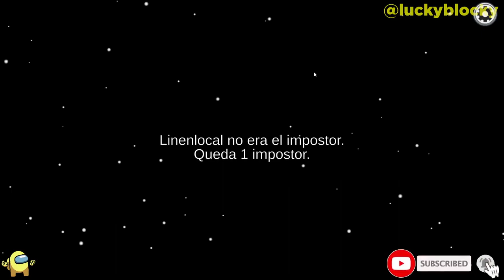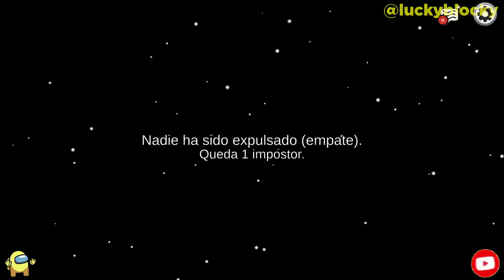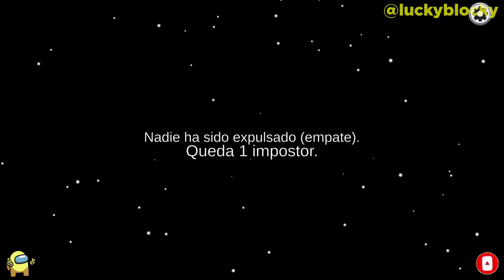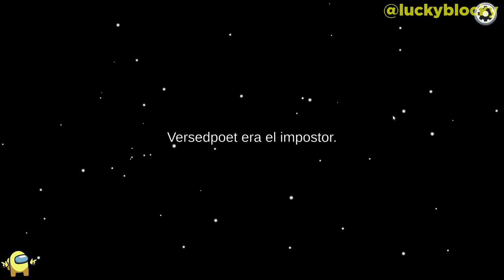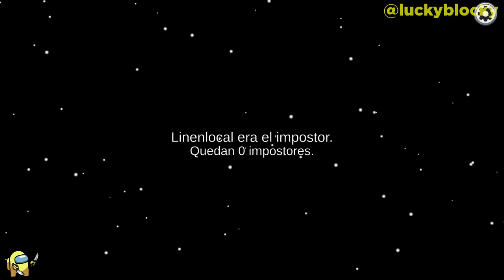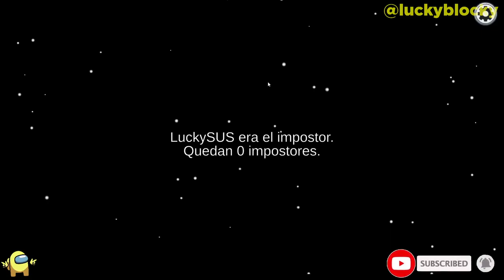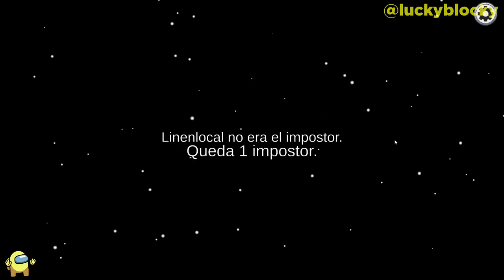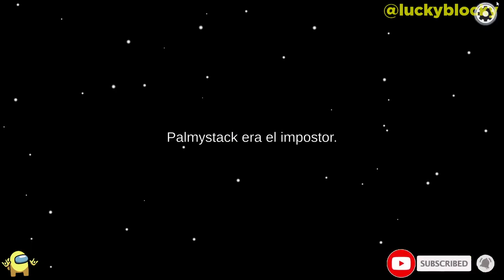¿Un CAMBIAFORMAS se ATREVERÍA a MATAR de ESTA FORMA? 🤯🩸 | Among Us #3 🔪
✅El título se refiere a la primera partida de todo el vídeo 😉

📆Fecha de grabación de gameplay: *29 jul 2023*

📄Mi nombre en Among Us: *LuckySUS*